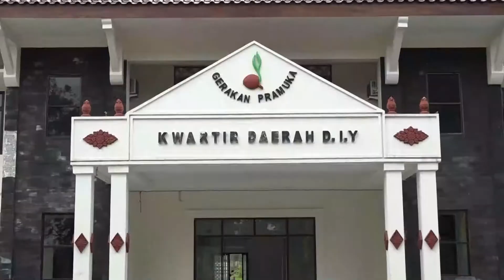Kak GKR Mangkubumi Terpilih Menjadi Ka Kwarda DIY 2020 - 2025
Kak GKR Mangkubumi Terpilih Menjadi Ka Kwarda DIY 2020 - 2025 hasil Musyawarah Daerah Gerakan Pramuka Daerah Istimewa Yogyakarta 2020